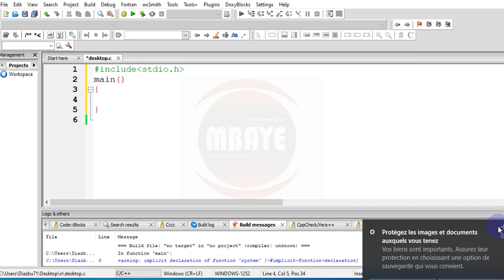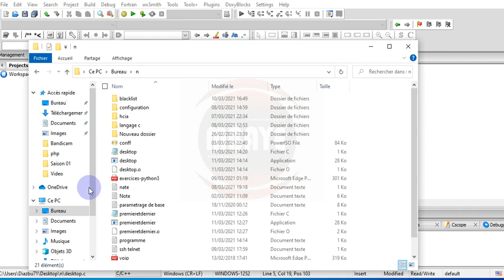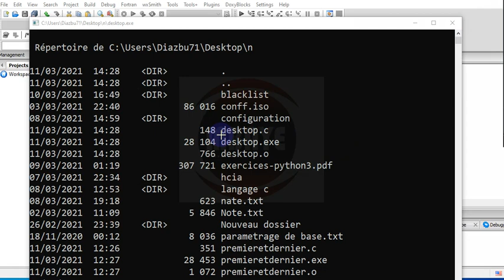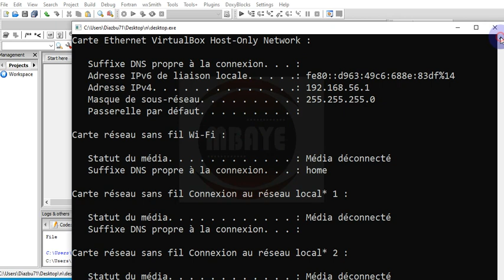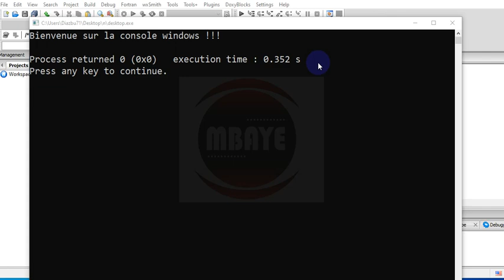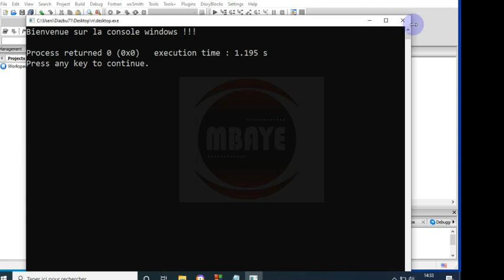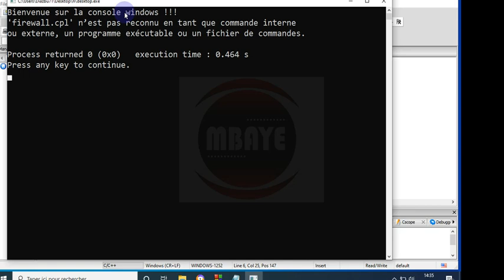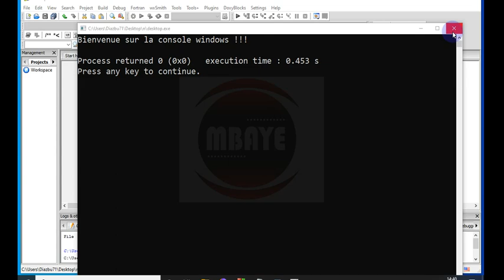commande windows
Comment excecuter des commandes windows à partir d'un programme en langage c